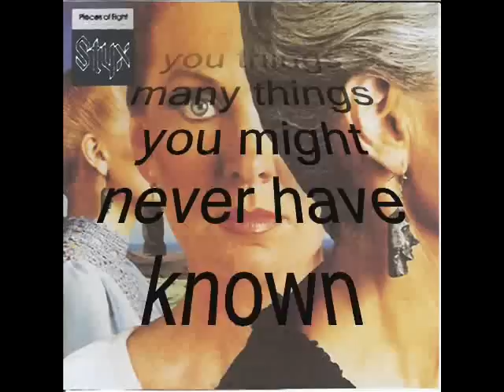Queen of Spades by: Styx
A favorite song from the classic 70's album Pieces of eight.
Included in the video are 2 pictures of evil Queens I drew back in 1991 & 1994.
No copyright infringements intended or implied for the music. I am just sharing & spreading the good music from this band. ^_^